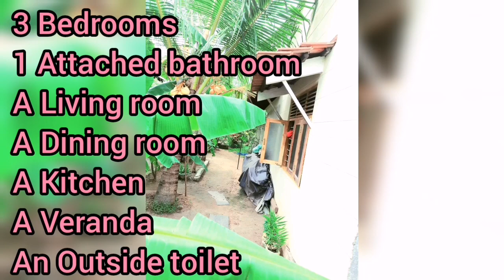Land for sale in sri lanka | House for sale in sri lanka | Aduwata idam | Aduwata niwasa